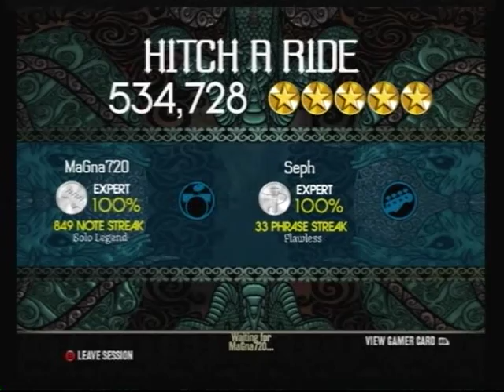Hitch a ride, expert guitar/vocals Double FC/GS RB2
MaGna720-guitar
Des-vocals
This was his first time FCing this song. And I hadn't sang it in months so I was not expecting an FC. We amaze myself. Pestilent Zombie Juice on Scorehero.